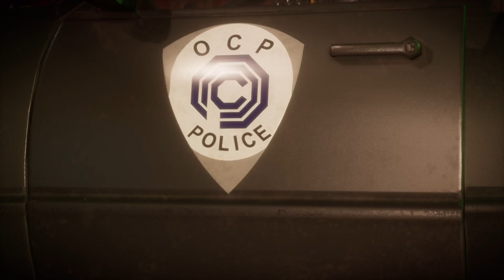MKPD: Blind Cop On Patrol